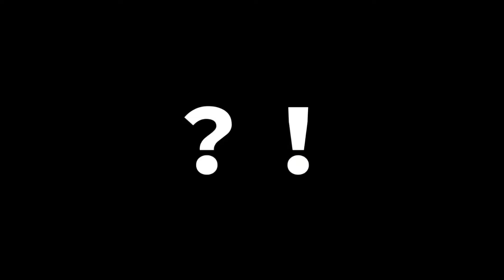【スマブラSP】戦わなければ生き残れないこともない大乱闘スマッシュブラザーズSPECIAL。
むらニャン

Twittr(入力)
＠SMASHTVBEYBLADE